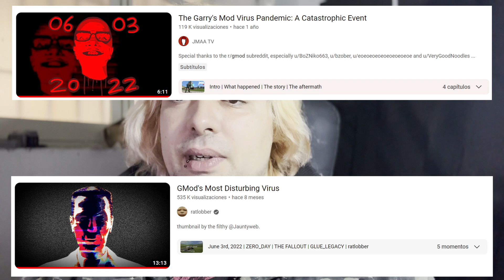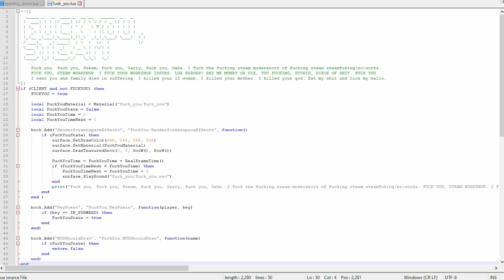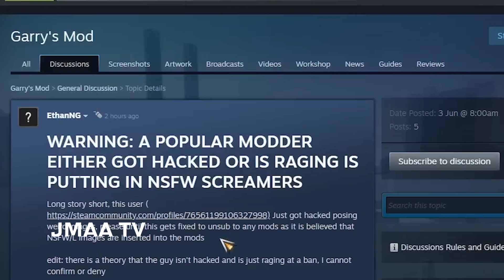The Interesting Case of Ratlobber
Ratlobber, a creator known for GMod documentaries and video essays, has clearly plagiarized us at JMAA TV for our Garry's Mod virus video, our video got 100,000 views by the time we're uploading this, and his video, which plagiarized point by point our video (although not word-by-word), has gotten far more views than us. This is not a case of jealousy, this is a case of genuine plagiarism that needs to be called out, especially inspired by HBomberGuy's video on plagiarism, which can be found

In eBook and Hardcover format!